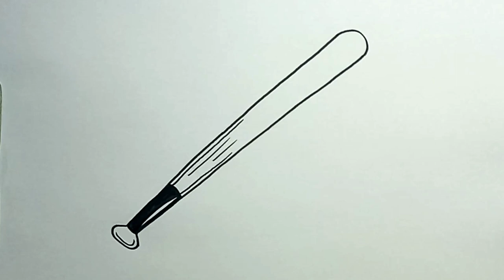How to Draw WOODEN BASEBALL BAT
Learn how to draw WOODEN BASEBALL BAT

⭐ Drawing supplies :
Marker, Paper And Imagination
Digital coloring with ibisPaint X

Welcome to the FourN drawing channel, a place where you will get millions of free drawing tutorials every day.
Prepare your imagination, let's learn to draw together and create extraordinary works of art!